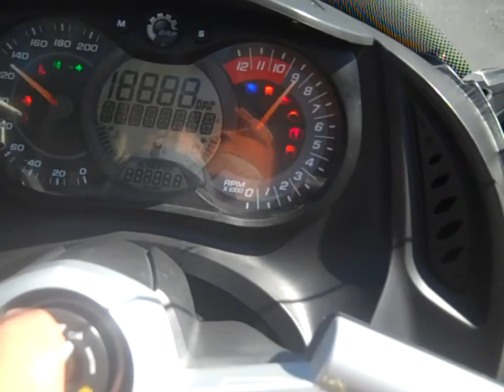Can Am Spyder for Rogelio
Robbie Decapua
Biggs Harley-Davidson